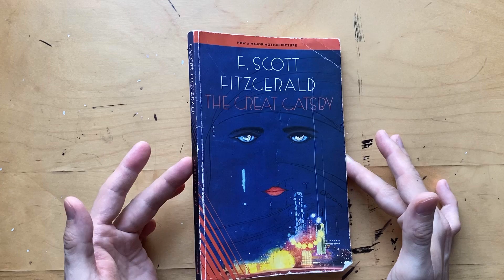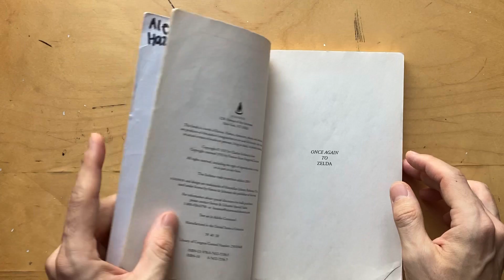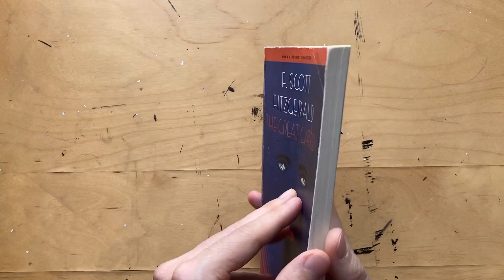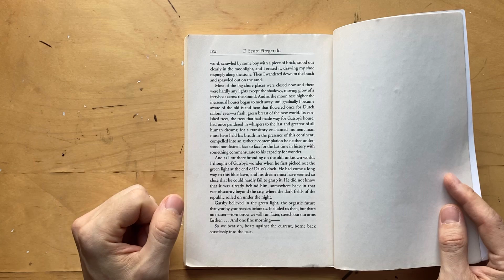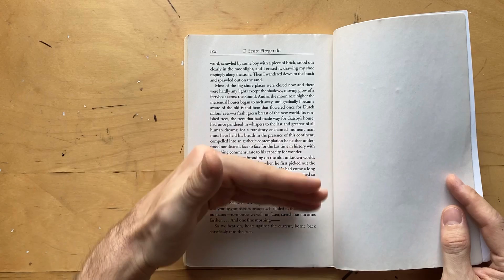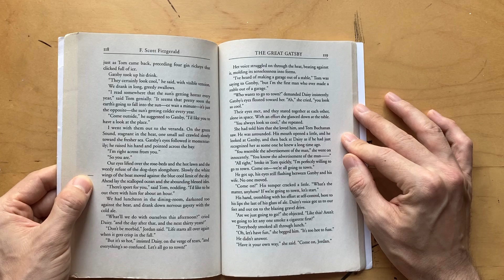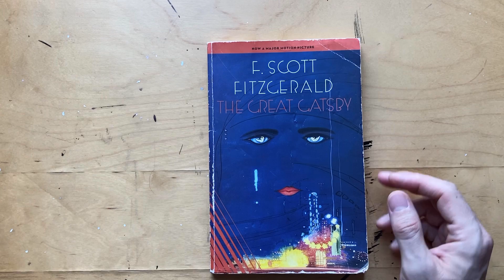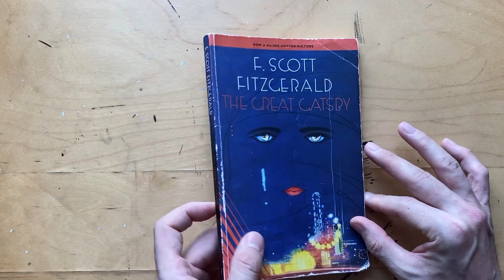"The Great Gatsby" by F. Scott Firtzgerald - BOOK REVIEW with Spoilers and Excerpts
A review with spoilers and readings of excerpts of The Great Gatsby by F. Scott Fitzgerald.